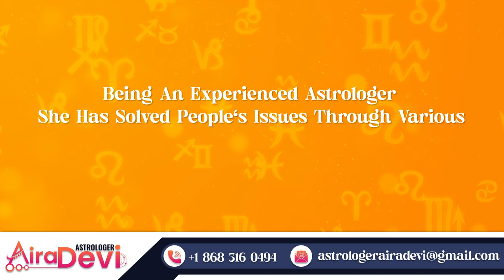Astrologer Aira Devi